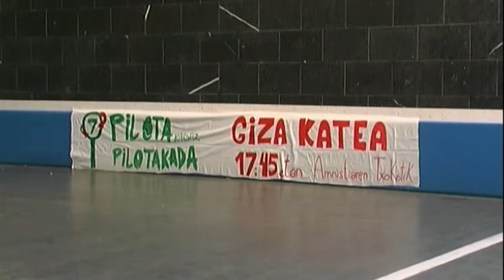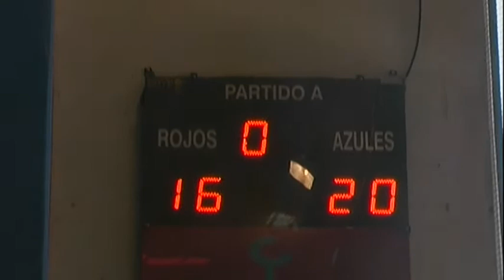Pilotakadaz presoak etxera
Auzoko txapelketaren semifinalak eta finala.
Semifinales y final del campeonato del barrio.